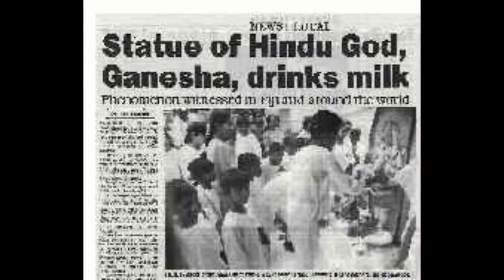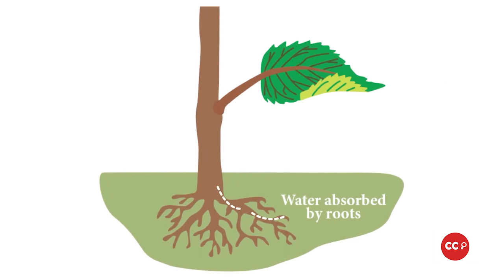When Ganesha idols started drinking milk | The Curious Case of...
Hello curious gang!
Today I have another interesting tale of a miracle in India when Ganesha statues started drinking milk overnight. Click to know more about the science behind the phenomena.